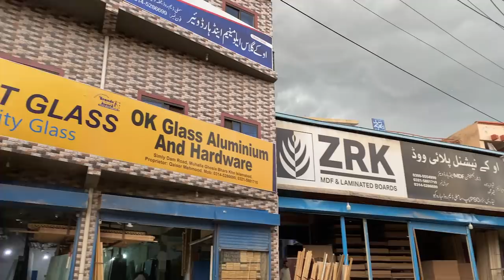EASY to CLEAN Chicken House (Hindi/Urdu) 🐓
MESS, SMELL, MAINTENANCE: words that are commonly associated with keeping chickens. In this video you will learn how to avoid all three and enjoy fresh eggs every morning from your backyard.

I always wanted to keep pets but like most kids who grew up outside Pakistan, there were a lot of roadblocks to fulfill these wishes: we were usually brought up in confined spaces that were rented so we weren't allowed to keep pets or make changes to the place, the weather wasn't the most ideal for those in the Gulf and keeping pets would involve added financial burdens for an immigrant family.

When I decided to move to Pakistan, I wanted to fulfill this childhood dream. This time we owned the place and had my own money to spend so I wanted to build a chicken coop my of dreams.

My goal was to design it in such a way that looks aesthetically pleasing and modern, is easy to maintain and doesn't occupy too much of my time... after A LOT of research for over a year... I designed my ultimate chicken coop that I am so proud to share with all of you.